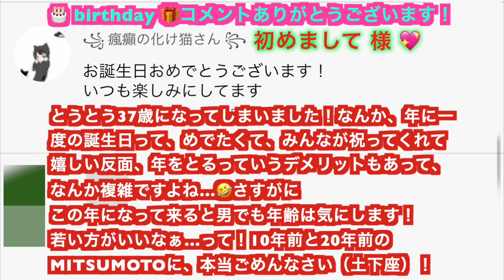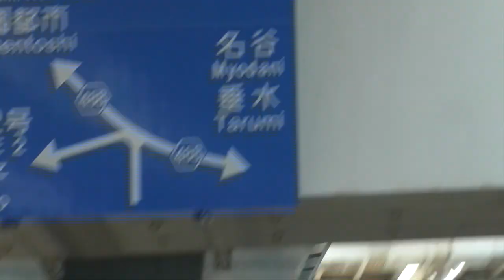【予告】“シェフの夢”Reve de chef 〜愛の貧乏脱出大作戦の達人店 in 名谷店〜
1999年に、みのもんたさん司会の「愛の貧乏脱出大作戦」で放送された
あの「シェフの夢」と称された、レーブドュシェフは、まさに年商10億円！クリームの王道！そして極上カスタードクリームを使ったシュークリームで、尼崎の、閉店寸前だった、泣き虫貧乏店を救った！今回は、予告編として、なんと、21年前の達人は、60代となった2020年も、まだ現役でいてくれました！！そこで、今回は、行く前のアポ電で、撮影交渉の一本勝負に挑みました！そこには、当時、報じなかった番組では、絶対に知る事の出来ない、尼崎の泣き虫貧乏店、Katsunoriの貴重な「裏舞台」を入手しました！これが、本当に予告なのか？と思わせる、舞台裏の先に待っているのは、この予告の舞台裏でも、まだまだ聞けない貴重な話しが待っています。だから、予告で、満足しても、本編終了まで、どうか付いてきて下さい！